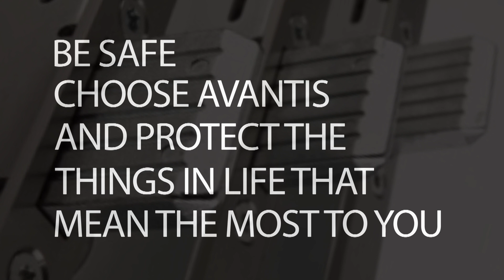Aspen Home Improvements